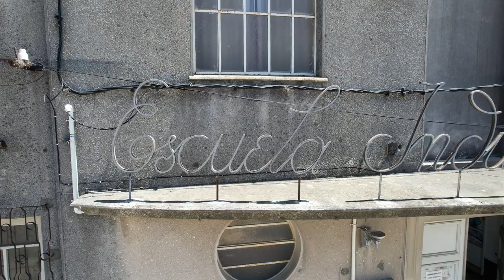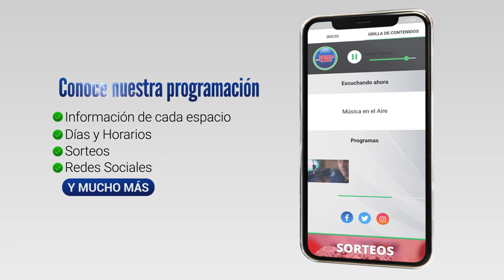Comienza una nueva etapa para la Sala Don Bosco de Juan Lacaze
Finalmente este lunes 13 de noviembre se firmó el Comodato de uso del Edificio de la ex Escuela Industrial San Juan Bosco de Juan Lacaze entre la comunidad San Francisco de Sales propietaria del edificio y la Intendencia de Colonia.

Durante casi un año las Fuerzas Vivas Lacazinas conformadas por representantes políticos y de instituciones de la comunidad han trabajado para que esto se concretara.

De aquí en más se pretende lograr financiamiento para remodelar la sala y ponerla en funcionamiento. En ese marco este martes visitó y recorrió el edificio y la sala el Arquitecto Carlos Pascual. Un reconocido profesional que participó en remodelaciones de importantes teatros del país como el Teatro Solís o el Teatro 25 de mayo de Rocha.

Pascual dijo a Música en el Aire que de aquí a un año se podría poner en funcionamiento la sala. Si bien mencionó que la inversión podría rondar el millón de dólares se podría comenzar de a poco para lo que ya se trabaja en lograr el financiamiento a través de diferentes programas del estado y aportes privados.